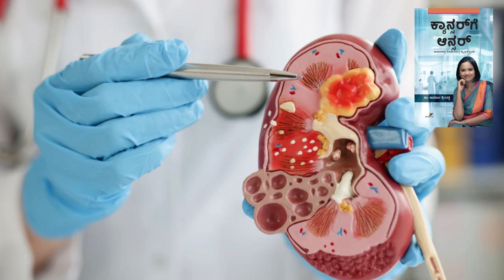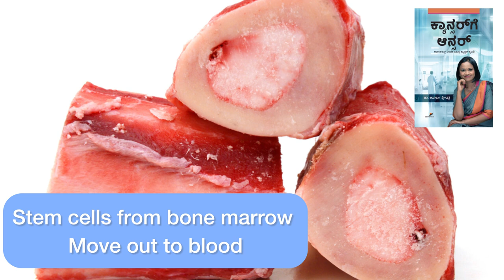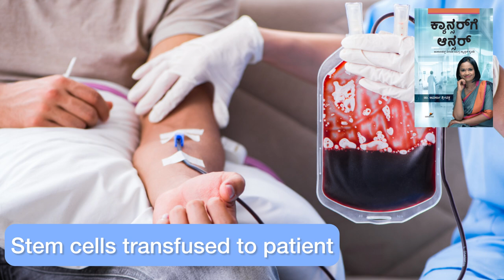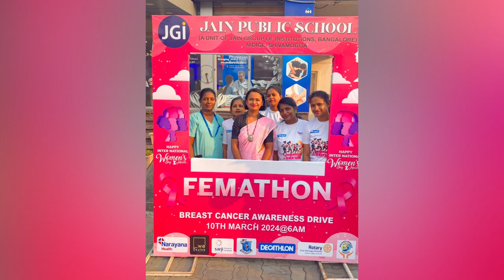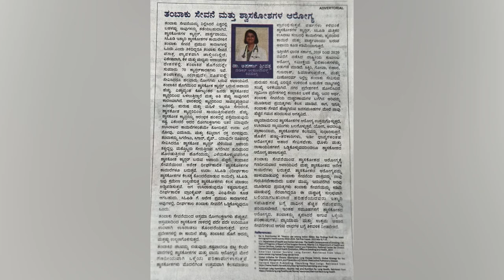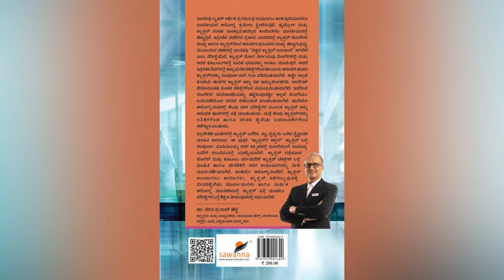Bone marrow transplant types procedure explains Oncologist Dr Aparna Sreevatsa in Kannada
Bone marrow transplantation: Types, procedure, complications.
Bone marrow transplant or stem cell transplant is a sophisticated form of cellular therapy used for disorders of stem cells like Leukemia, lymphoma and myeloma, to name a few. Join us on a discussion on bone marrow transplant with Dr Shilpa Prabhu, Consultant Hematologist and bone marrow transplant physician at Narayana Health Bangalore on a YouTube live session on my channel Cancer ge Answer on 12/09/2023 at 7pm.
Watch this video of live show on Bone marrow transplant types, risks, indications, procedure

Non Hodgkin lymphoma Treatment options

Lymphoma is a type of cancer that happens in lymph nodes. Lymph nodes are part of our immune system.They are stations which filter invaders and protect us.
Lymphoma is classified into 2 types based on the presence or absence of a peculiar type of cell called Reed Sternberg cells.
1. Hodgkin lymphoma contains RS cells, spreads in a step wise fashion. Even in advanced stages, it’s curable.
2. Non Hodgkin lymphoma doesn’t contain RS cells. It may be low grade or high grade, slow growing or fast growing. It’s spread is unpredictable and maybe widespread when diagnosed
Not all cancers are the same.Non Hodgkin lymphoma respond to chemotherapy, immunotherapy, CAR T cell therapy, bone marrow transplant and targeted therapy.

Links to buy book Cancerge Answer